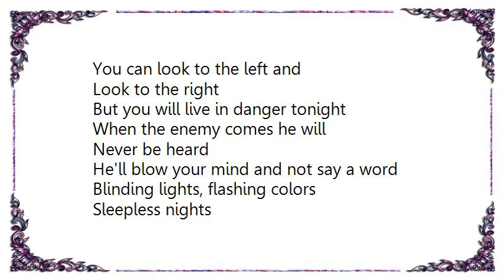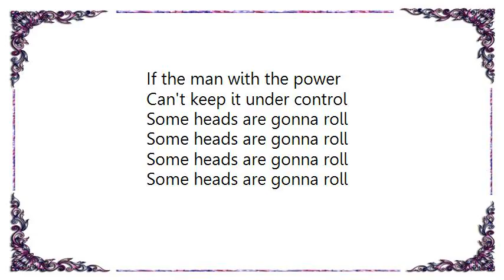Judas Priest - Some Heads Are Gonna Roll Lyrics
[Lyrics Judas Priest - Some Heads Are Gonna Roll]
You can look to the left and
Look to the right
But you will live in danger tonight
When the enemy comes he will
Never be heard
He'll blow your mind and not say a word
Blinding lights, flashing colors
Sleepless nights
If the man with the power
Can't keep it under control

Some heads are gonna roll

The power-mad freaks who are
Ruling the earth
Will show how little they think you're worth
With animal lust they'll
Devour your life
And slice your word to bits like a knife
One last day burning hell fire
You're blown away

Know what it's like
When you're taken for granted
There goes your life
It's so underhanded